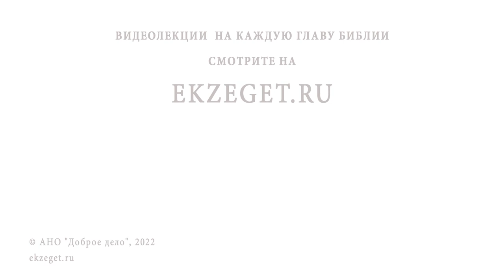ПЕРЕЙДУТ ЛИ С НАМИ В ВЕЧНОСТЬ НАШИ ТВОРЧЕСКИЕ ТАЛАНТЫ ? Священник Владислав Береговой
Команда Экзегет.

На библейском портале Экзегет вместе со священником Владиславом Береговым отвечаем на вопрос: "Перейдут ли с нами в вечность творческие таланты?"

🔸   Способность к творческому деланию от Бога
🔸   Использование творческих возможностей
🔸   Развитие и преумножение талантов
🔸   Жизнь в вечности
🔸   Триада: добро красота истина